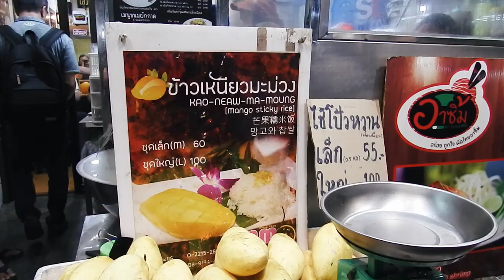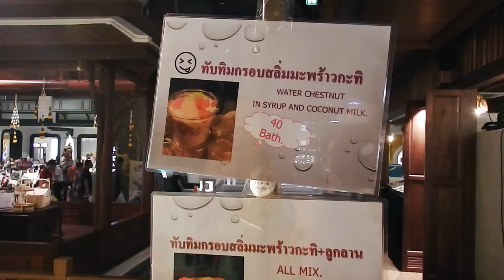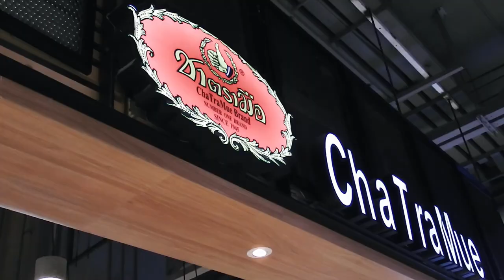THAI STREET FOOD // BANGKOK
8.9-8.13

Locations:
Petchaburi Soi 5 (เพชรบุรี ซอย 5)
Khwaeng Thung Phaya Thai, Khet Ratchathewi, Krung Thep Maha Nakhon 10400, Thailand

ICONSIAM Shopping Mall
299 Charoen Nakhon Rd, Khwaeng Khlong Ton Sai, Khet Khlong San, Krung Thep Maha Nakhon 10600, Thailand

Maeklong Railway Market (ตลาดร่มหุบ)
Mueang Samut Songkhram District, Samut Songkhram 75000, Thailand

Amphawa Floating Market (ตลาดน้ำอัมพวา)
Amphawa, Amphawa District, Samut Songkhram 75110, Thailand

Terminal 21 Shopping Mall
88 Soi Sukhumvit 19, Khwaeng Khlong Toei Nuea, Khet Watthana, Krung Thep Maha Nakhon 10110, Thailand

EmQuartier Shopping Mall
698 693,695 Sukhumvit Rd, Khwaeng Khlong Tan Nuea, Khet Watthana, Krung Thep Maha Nakhon 10110, Thailand